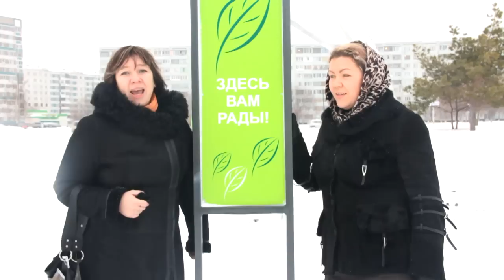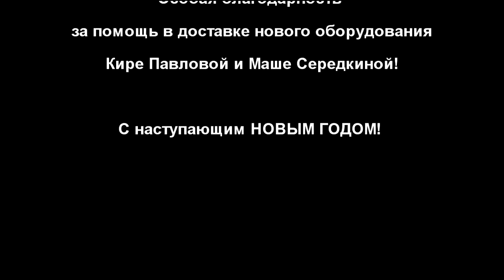Проект "Поющие Челны" выпуск №15 (Новогодний)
Съёмка Руслан Киселёв и Евгений Веретенников
Монтаж Руслан Киселёв и Ленар Юсупов